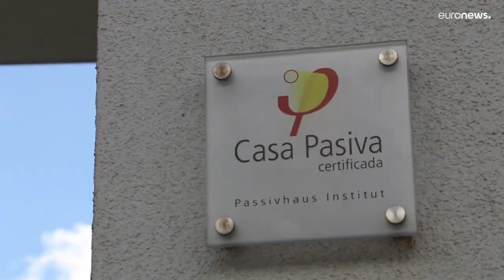Испания улучшит энергоэффективность жилых домов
Этот процесс необходимо ускорить, чтобы выполнить цели, заявленные в "Зеленом пакте для Европы"